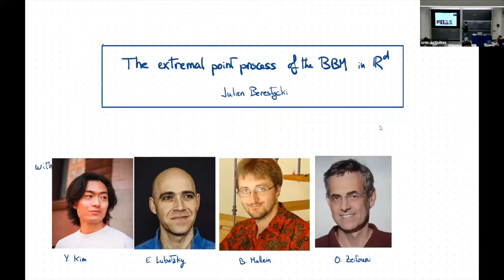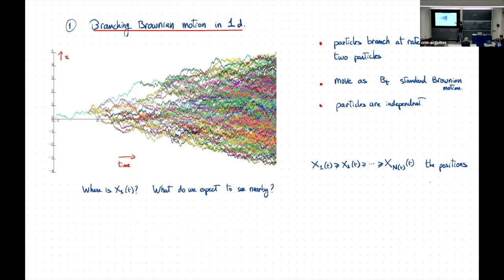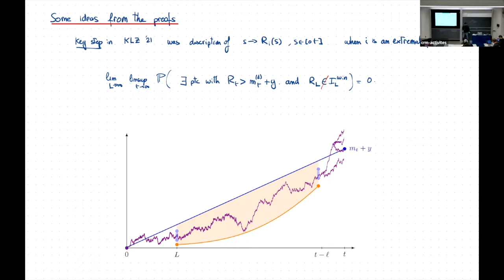Julien Berestycki: The extremal point process of branching Brownian motion in \R^d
March 24: Julien Berestycki: Consider a branching Brownian motion in $\R^d$ with $d \geq 1$. Where are the particles that have traveled the furthest away from the origin (at a large time $t$)? If one conditions by what happened early on in the process, in which direction are we likely to find the furthest particle? Can one describe the structure of the extremal point process at large times? Those questions were already well understood for the case $d=1$. IN this talk I will present some recent results concerning the multidimensional case. Based on a joint work with Yujin H. Kim, Eyal Lubetzky, Bastien Mallein, Ofer Zeitouni.